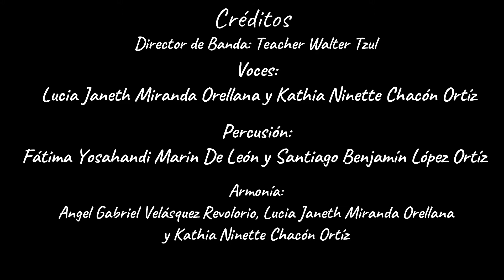Banda "Los Andes" 2022 Cover "Autumn Leaves"